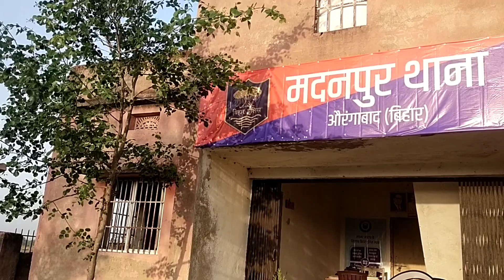मदनपुर थाना को फिल्माया गया Baaaz in Bihar में 🔥 | Law Kumar Vlogs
hit likes.

lots of  ❤️